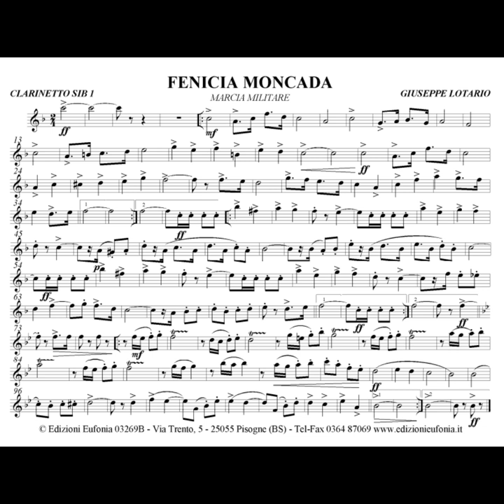Fenicia moncada - Giuseppe Lotario (Marcia militare)